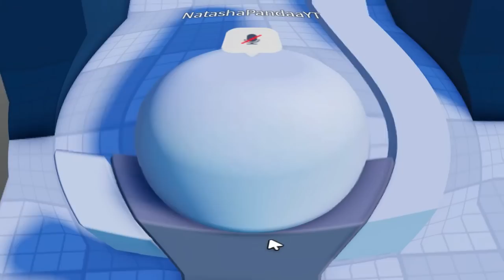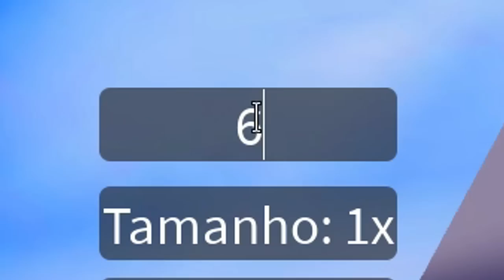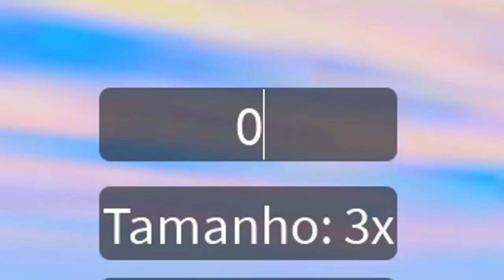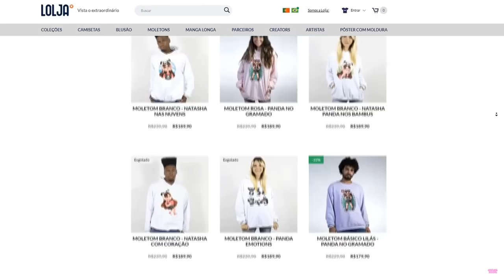Parkour Mas VOCÊ Se TRANSFORMA!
🐼Parkour Mas VOCÊ Se TRANSFORMA! Hoje eu joguei 3 jogos de Obby no Roblox, porém sua skin se transforma!!

NatashaPanda😊